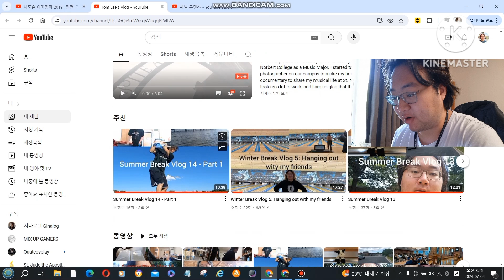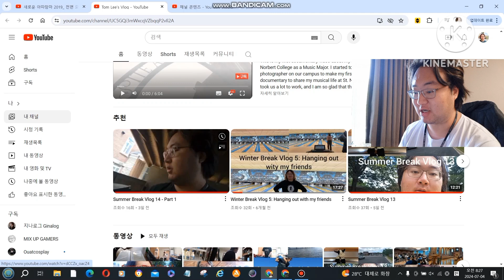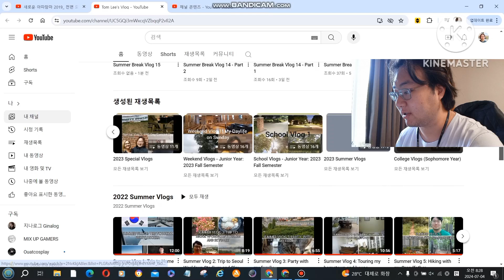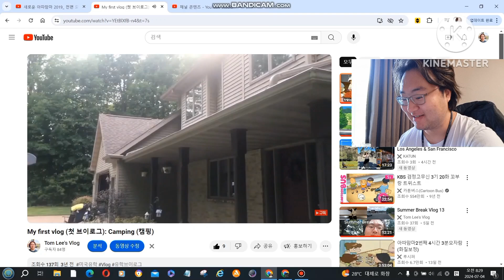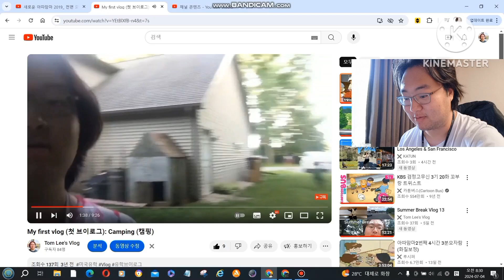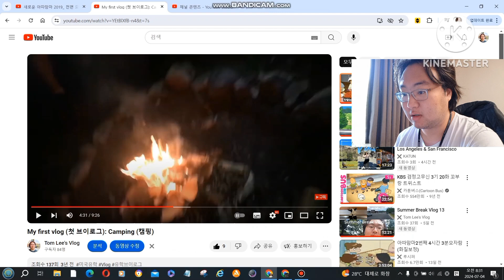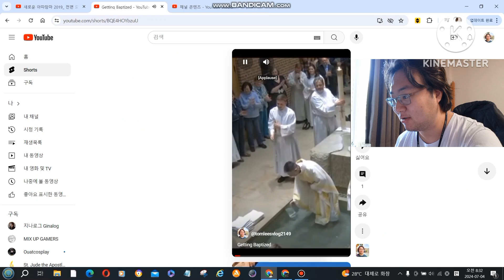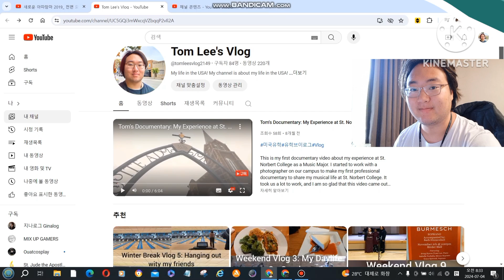Special Vlog 10 - My Channel's 4th Anniversary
This video is the 10th special vlog for this year, and it is about my channel's 4th anniversary! Today is the day that my channel is celebrating its 4th anniversary! I know that I didn't make the channel's anniversary videos for the past three years which was silly but I noticed that today was the date that my very first video of this channel was uploaded! This channel was created on July 3rd, 2020 which was four years ago. I saw some past videos and I noticed that my channel has grown a lot and I want to say to all of you that my channel won't be grown as of now without your support. I want to say thank you to all of my subscribers, friends, and family who are supporting me and my channel, I really enjoy making some great videos for you. My channel will keep growing and growing in the future and I will always try my hardest to make some great and fun videos! Happy 4th anniversary of my channel!

Next Video: Summer Break Vlog 16 - Part 1